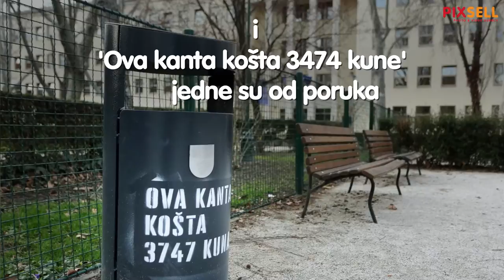Novi koševi za smeće u Zagrebu osvanuli s porukama Bandiću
U Parku kralja Petra Kršsimira IV. postavljene su skupe kante za smeće. Nepoznati građanin na njima je ostavio poruke gradonačelniku Milanu Bandiću